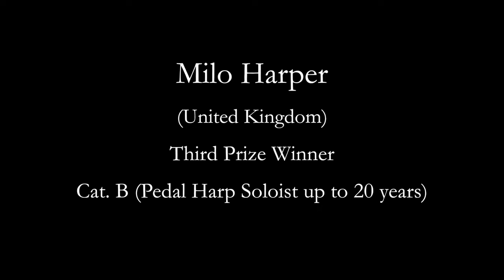Suoni d'Arpa 2017 - Milo Harper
Milo Harper Third Prize Winner Cat. B (Pedal Harp Soloist up to 20 Years). Marcel Grandjany (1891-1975), Rhapsodie.